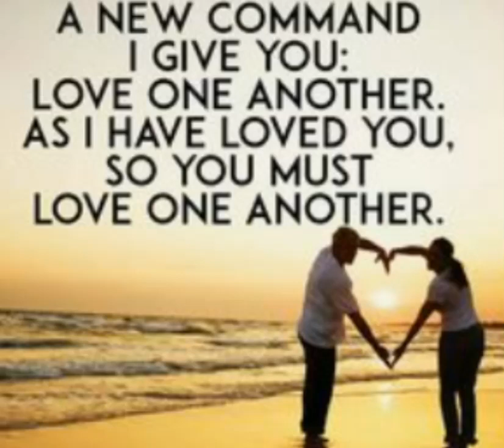A New Command I Give you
A New Command I Give you newcommand giveyou loveoneanother lovedyou loveoneanother as I have loved you, so you must love one another @ruthjesusministry